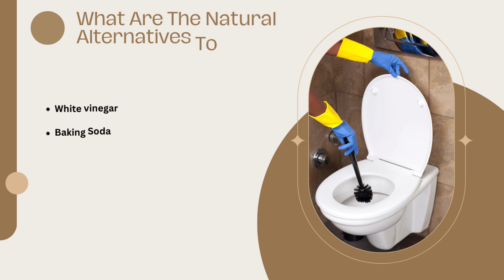How To Clean Your Home With Clorox Bleach? | Bond Cleaning In Brisbane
Clorox bleach is one of the most common household cleaning and disinfecting products. It has been a trusted brand for years – all thanks to its cleaning, disinfecting and deodorising powers. This product makes house cleaning easier and more manageable without much elbow grease. This product has a powerful ingredient known as sodium hypochlorite, derived from sodium chloride. Although bleach is an effective and affordable cleaning agent, it can cause burns, eye irritation and skin infection if not used properly. This is why professional bond cleaners in Brisbane wear gloves, a face mask and eye protection glasses while using cleaning agents and solvents. If you have recently added Clorox bleach to your household cleaning caddy, learn the safe and effective ways to clean your home with it like a pro. With proper usage, you can easily tackle stubborn stains, lethal germs, bacteria, musty odours and much more.